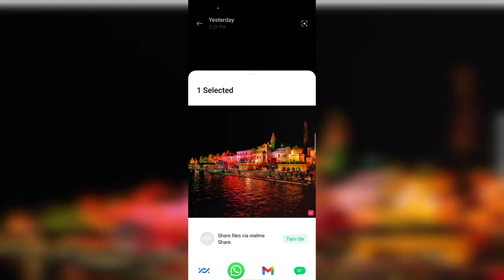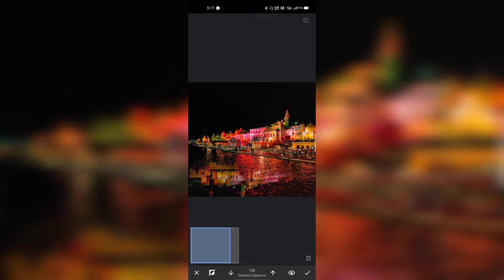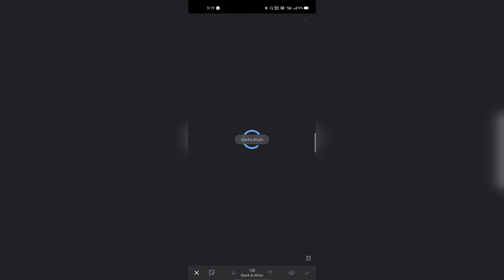sanpseed editing tutorials black and colourful tone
background music credit--DHARIA - Sugar & Brownies (by Monoir) [Official Video]